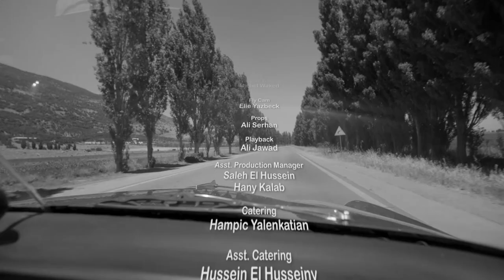Tarek Al Atrash - Merzabbi [Official Music Video] (2016) / طارق الأطرش - مرزبي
Written By: Ziad Al Atrach
Composed By: Fadi Al Jabr
Arranged By: Abbas Sabbah
Mix & Mastering By: Ralph Sleiman
Directed By: Ahmad Al Mounajed